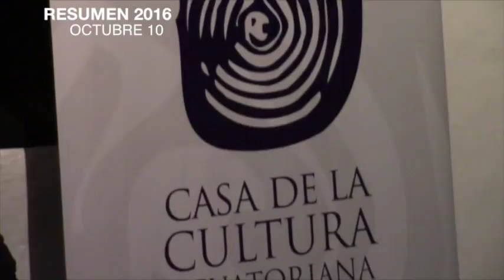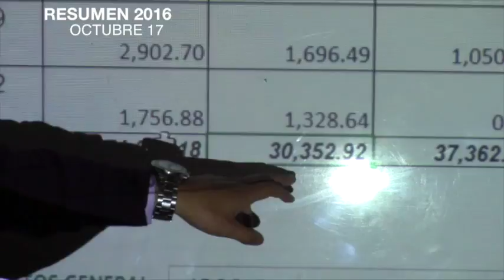Resumen informativo, octubre de 2016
Robo de más de 150 quintales en un local comercial, señalización de calles, brigadas del SRI promocionando el dinero electrónico, e iniciaron inconvenientes en torno a la resistencia ciudadana al proyecto de regeneración de tres calles por el elevado costo, en ámbito deportivo se cumplió la IV Edición del 8k Campo Traviesa Bomberos Girón.